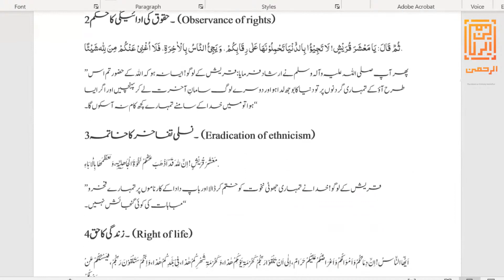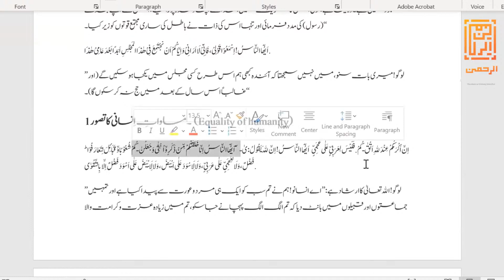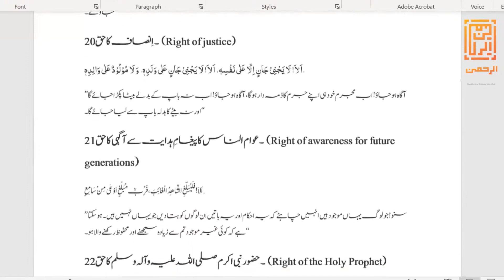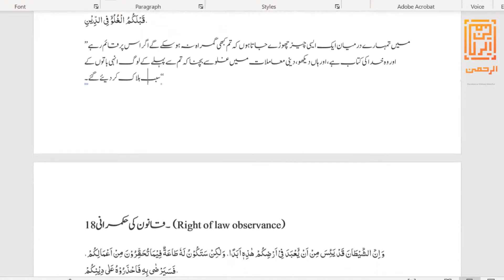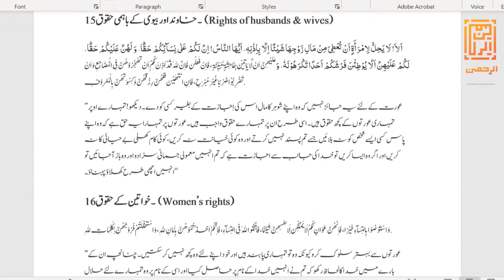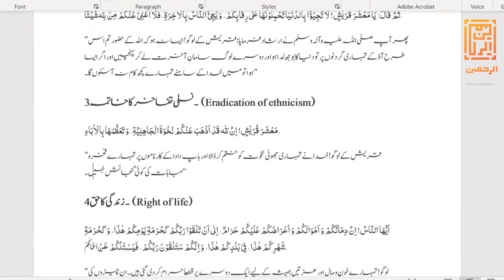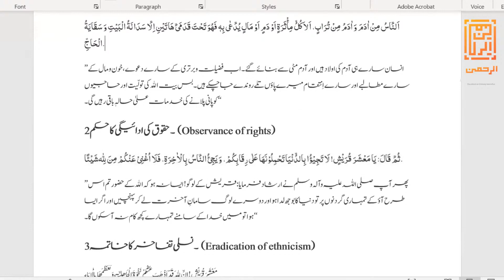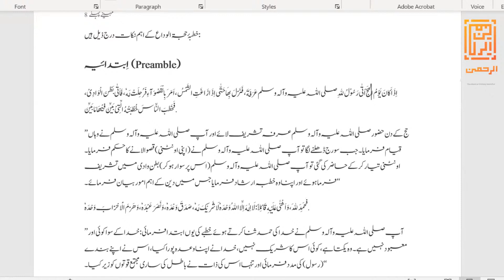Khutbah Hajj Tul Wida Akhri Khutbah Muhammad Saww By Farhat Hashmi